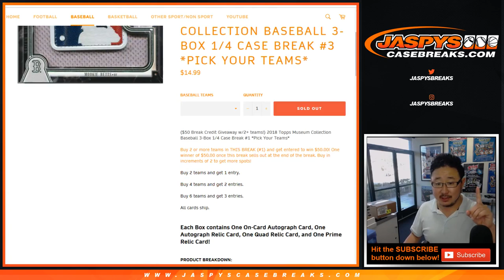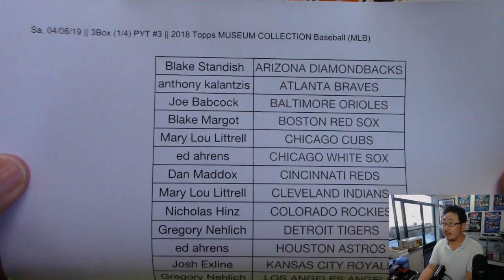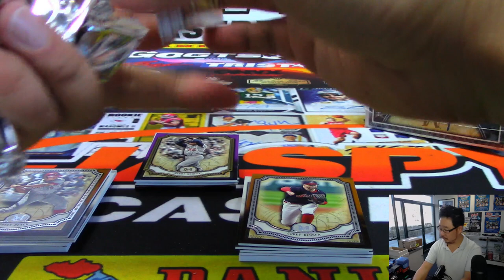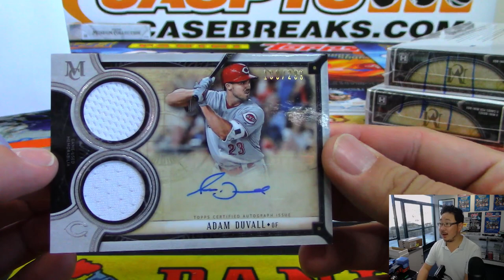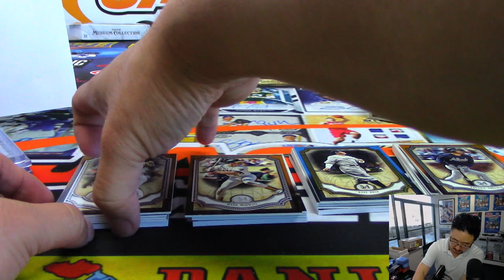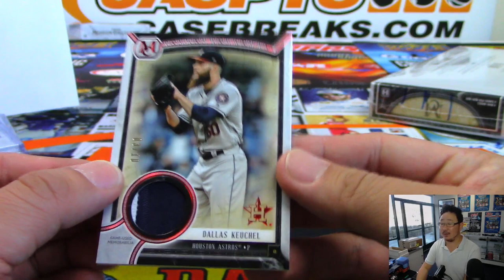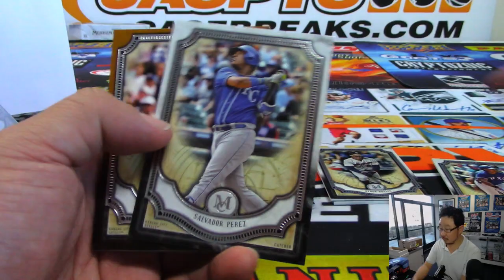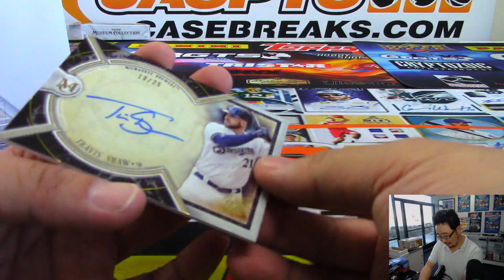Sa, 04/06/19 || 3Box (1/4) PYT #3 || 2018 Topps MUSEUM COLLECTION Baseball (MLB)